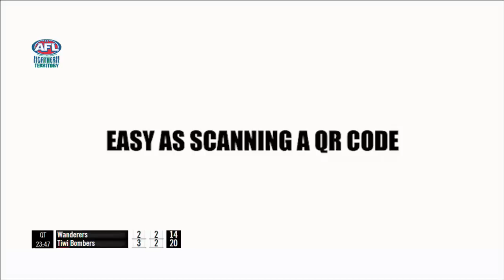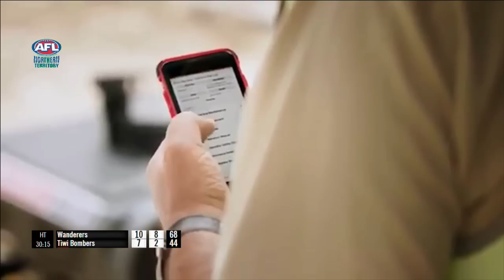Wanderes vs Tiwi Bombers: Round 4 - Men's Premier League: TIO NTFL 2017/18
Wanderes vs Tiwi Bombers: Round 4 - Men's Premier League: TIO NTFL 2017/18 live from TIO Stadium in Darwin on Saturday 28 October 2017 (with commentary)